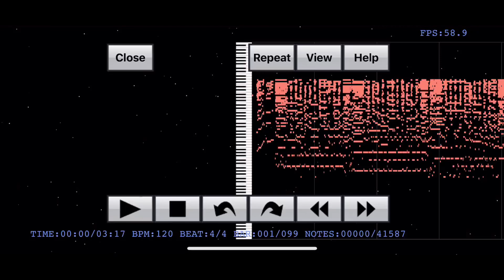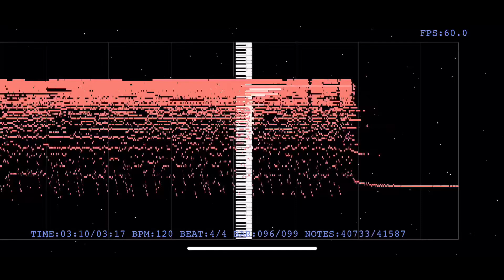【音の錯覚】聞こえないはずの『ジターバグ/ELLEGARDEN』の歌詞が聞こえる動画（リクエストありがとうございます）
2019(令和元)年8月18日からリクエスト方法が変わります！以前コメント欄にリクエストをした方やご新規さんも、下記のリンクからリクエストをよろしくお願いします！

のばまんゲームスさんの【音の錯覚】実際には聞こえないはずの歌詞が聞こえる動画（ ）を参考にこのシリーズを始動させました！原曲MV